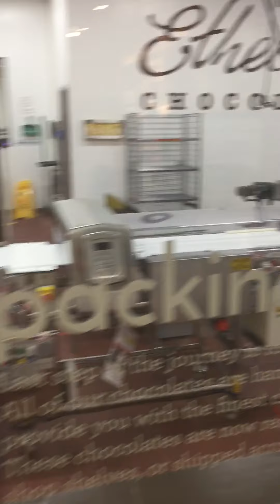美国生活指南（穷人版）玩在美国之拉斯维加斯巧克力工厂